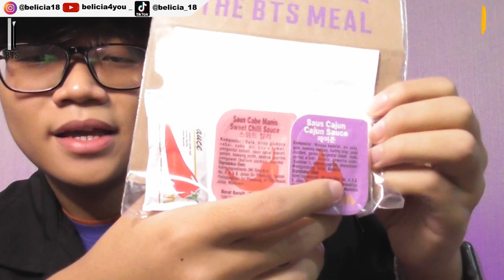KOK RASANYA GINI YAK🤔??!! || BTS X McDonald's || The BTS Meal Review (Indonesia)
Akhirnya kesampean juga ngerasain BTS Meal ini, gimana menurut kalian nih kolaborasi McDonald's kali ini ???

Diatas adalah review jujur gue~~~